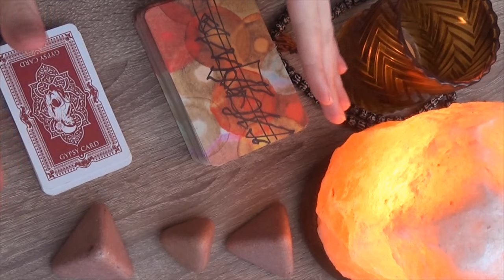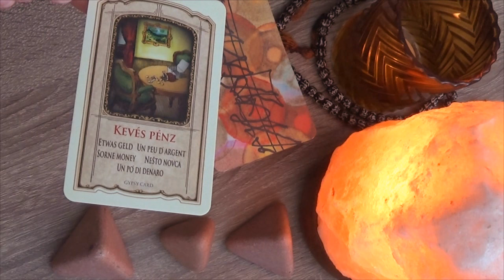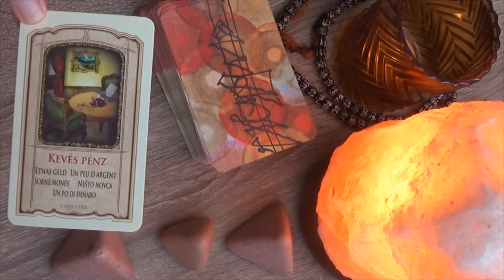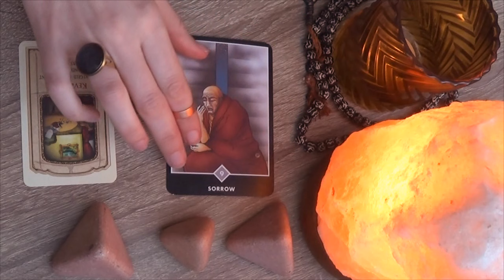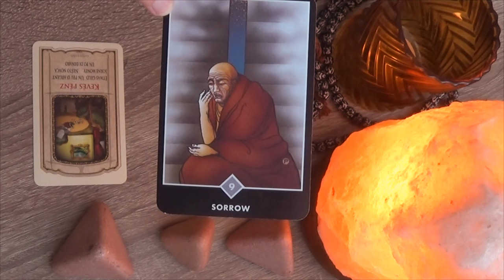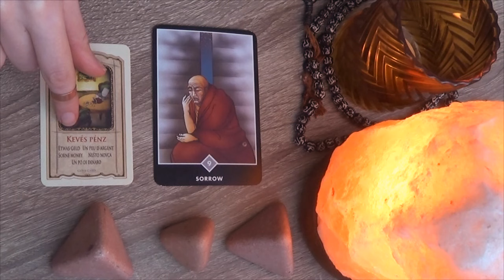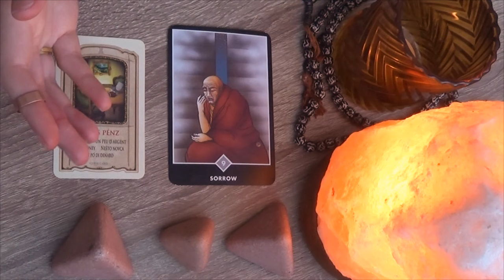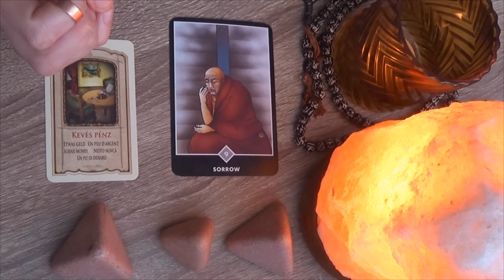ASMR | Weekly Tarot & Gipsy Card Guidance ||| 02.12-02.18.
If you'd like to receive a short, personalized video reading AND be entered in the lottery, choose the $15 tier